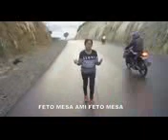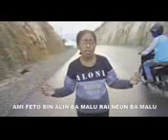kiak oan feto